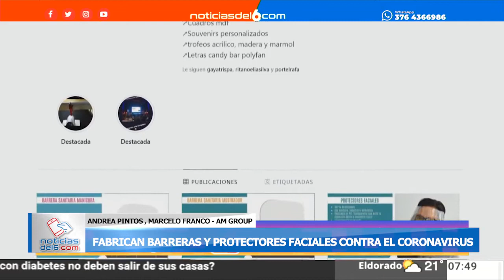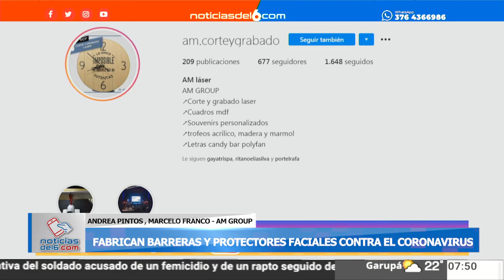29-04-20 ANDREA PINTOS, MARCELO FRANCO - AM GROUP